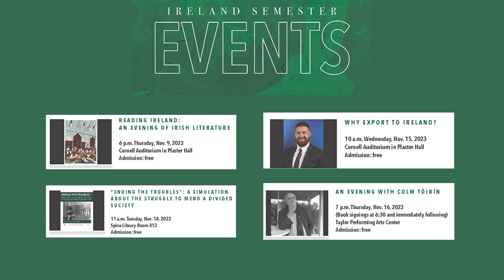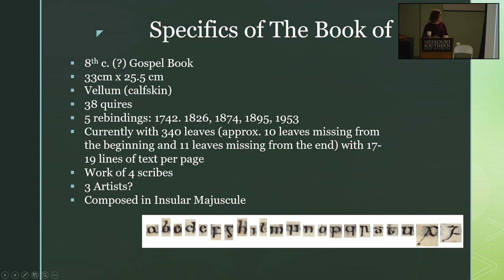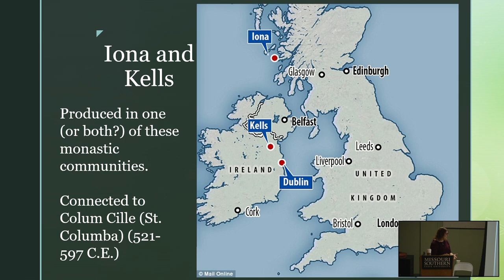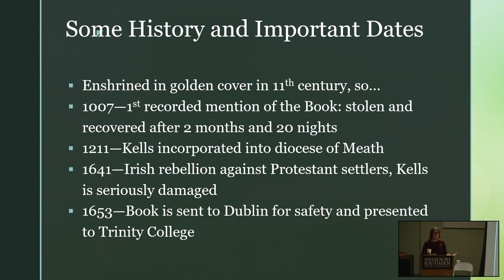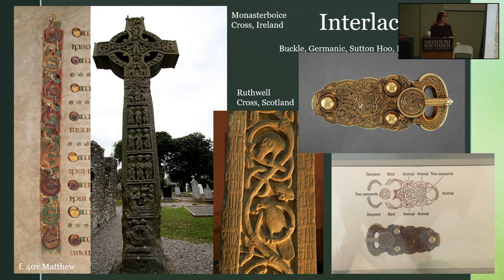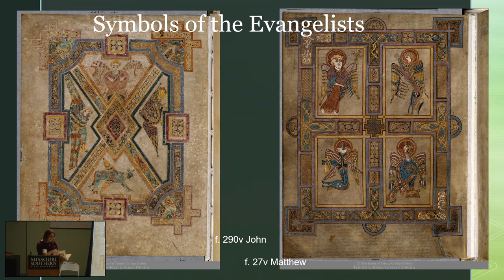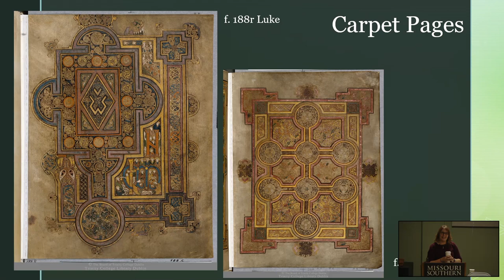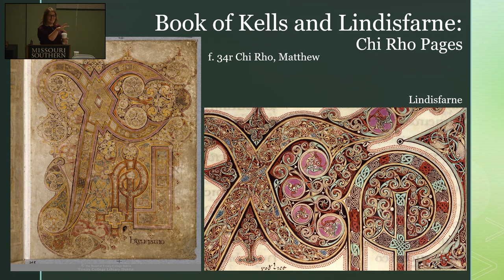Ireland Semester: The History and Making of the Book of Kells